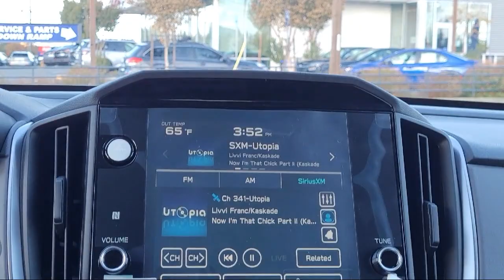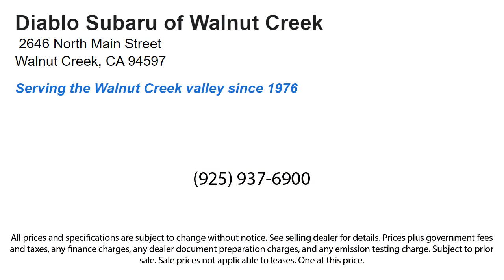2024 Subaru Crosstrek Premium Walnut Creek Berkeley Oakland Fairfield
2024 Subaru Crosstrek Premium Stock Number: R8883259 Vin:JF2GUADC8R8883259.